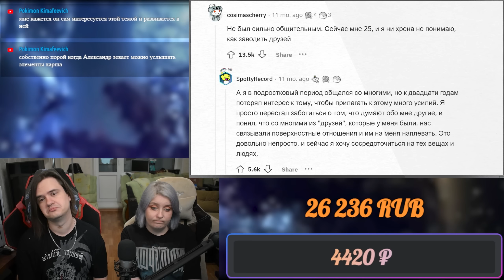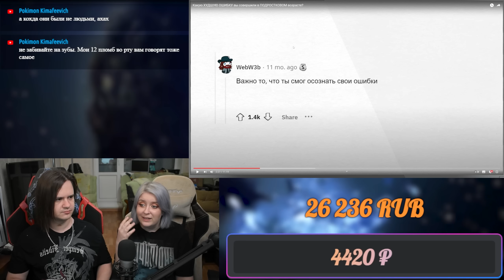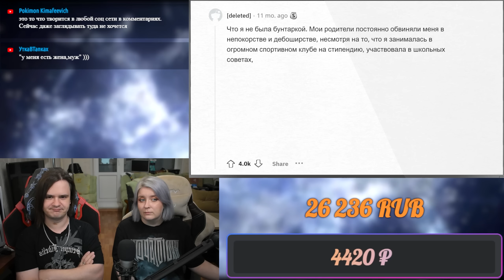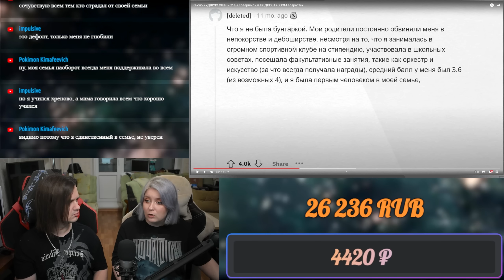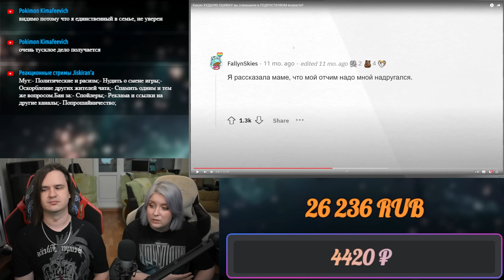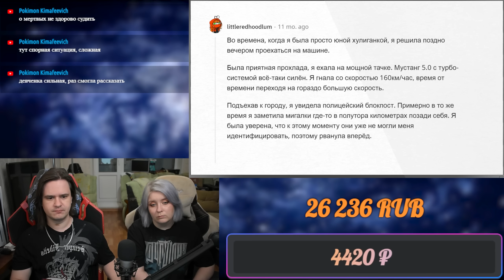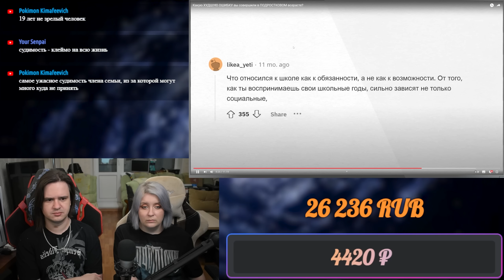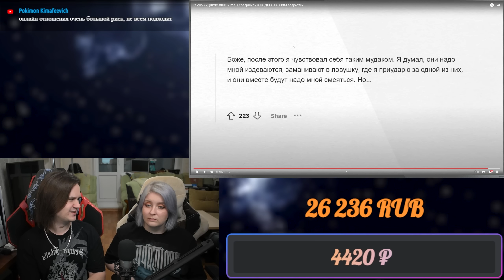Какую ХУДШУЮ ОШИБКУ вы совершили в ПОДРОСТКОВОМ возрасте? | РЕАКЦИЯ НА @upvotemedia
Реакция на Какую ХУДШУЮ ОШИБКУ вы совершили в ПОДРОСТКОВОМ возрасте?

Расписание стримов:
⏰ ВС - ВЫХОДНОЙ